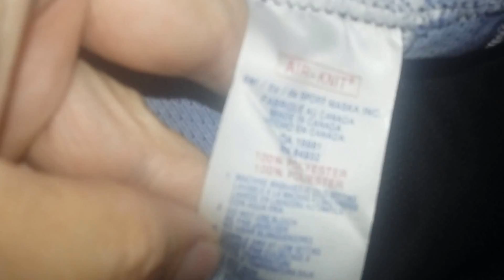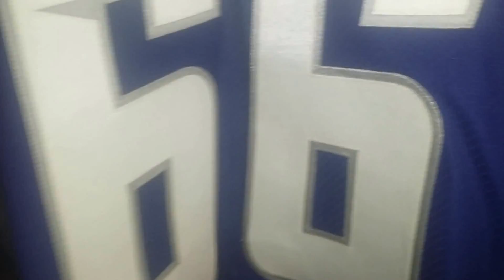2002 NHL All Star Game Los Angeles North American Team Retail Authentic CCM Hockey Jersey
Mario Lemieux Version